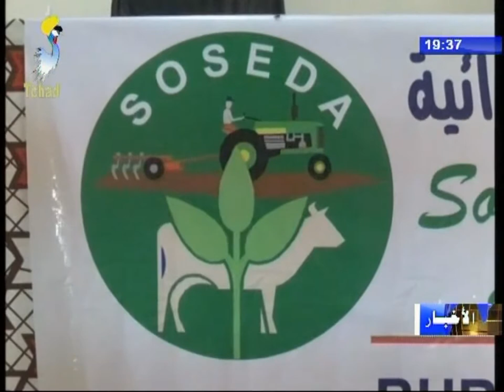نشرة تلفزيون تشاد يوم 26 سبتمبر 2017 - أخبار متنوعة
العناوين
1) بلدية أنجمينا - الإجتماع العادي السابع لمشروع توفير المياه بأنجمينا.
2) بيئة - ورشة تدريبية حول إدارة المناقشات و المفاوضات المتعلقة بالبيئة.
3) مجتمع مدني - الجمعية العمومية لنقابة السائقين للشاحنات الكبيرة.
4) إقليم السلامات - يوم إخباري و توعوي لصالح المنتجين الزراعيين.